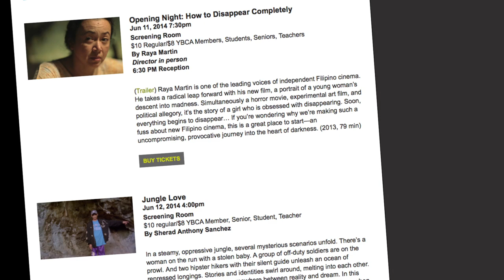FILM SAVVY VIEWING TIPS: New Filipino Cinema 2014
YBCA:You offers some tips on how to make the most of your film-going experience at New Filipino Cinema 2014.